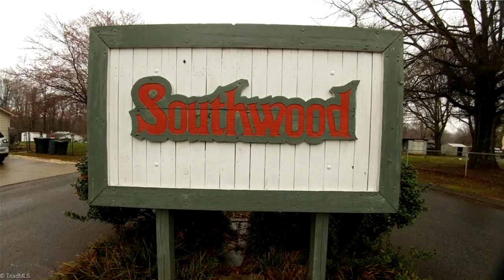Lots And Land for sale - 407 Burnt Mill Road, Kernersville, NC 27284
Small creek lot with challenges; accordingly selling for only 31.6% of already low tax value. No city taxes. No public water/sewer; buyer will need well & septic tank which currently does not exist. County has no record of previous perk test; buyer should perform perk test during DDP. Cheap!

Bedrooms: 0
Bathrooms: 0.00
Square Feet: 0
Price: $1,200

07/15/2019 06:02:37 am

Last modified: